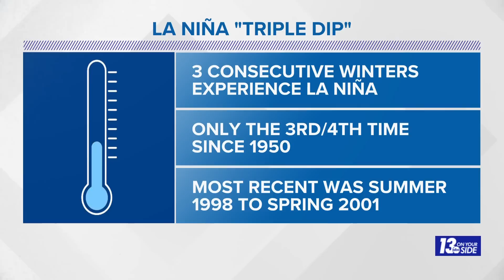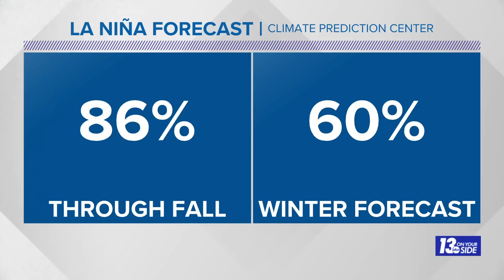A La Niña "Triple Dip" Could Happen This Winter!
We could be looking at a rare La Niña "triple dip" this winter. Meteorologist Michael Behrens explains what it could mean!